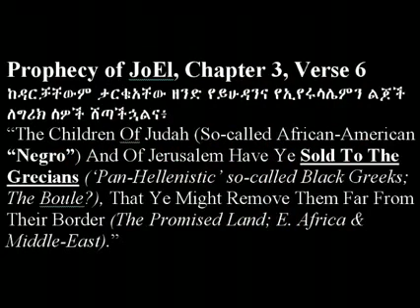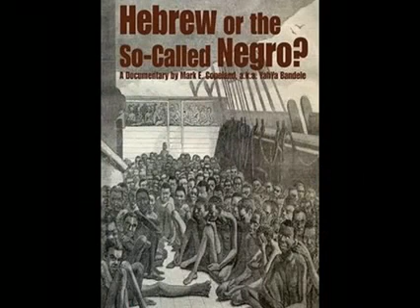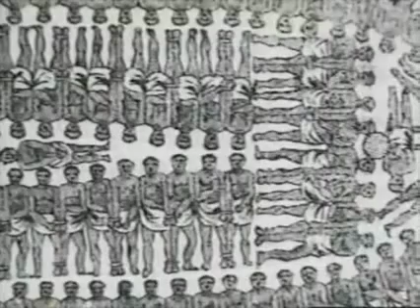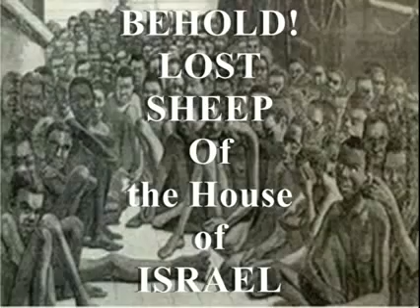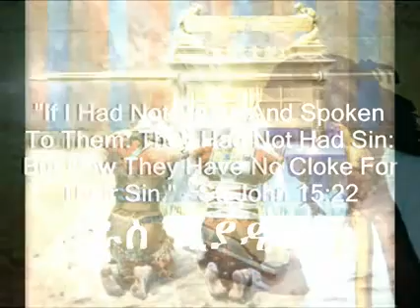BOULE Slave Wars - Black Hebrew MACCABEES Vs Black Greek Hellenists Pt2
AMERS & AMHARAKins - BOULE Slave Wars - Black Hebrew MACCABEES Vs Black Greek Hellenists Pt2